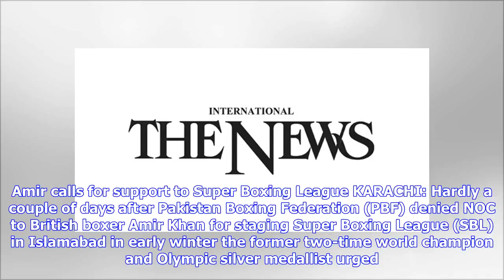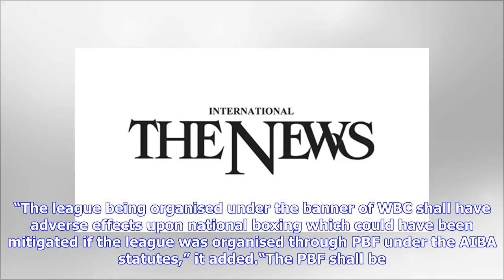Breaking News | Amir calls for support to Super Boxing League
Amir calls for support to Super Boxing League KARACHI: Hardly a couple of days after Pakistan Boxing Federation (PBF) denied NOC to British boxer Amir Khan for staging Super Boxing League (SBL) in Islamabad in early winter the former two-time world champion and Olympic silver medallist urged people to support his league during its formal launch here on Thursday.“Amateur and professional boxing are different things,” Amir said.“The PBF’s job is to promote amateur boxing and take it into Olympics,...